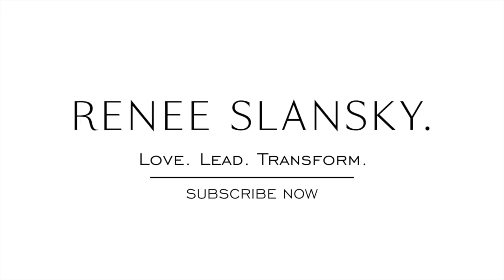How to tell a guy you like him without scaring him off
Here's how to tell a guy you like him without scaring him off. And better still I'll tell you how to tell him you like him without actually saying anything as I'll tell you how to show a guy you like him!

FREE GUIDE: The 9 Types Of Women That Make Men Run!!

Watch my free video : How To Get Him To Commit To You Without Begging , Nagging or Compromising Your Standards!

Here's how to tell a guy you like or love him without scaring him off:

1) Show him first before you actually tell him - this will help give you an indication of how he feels, plus actions are always louder than words.

2) Affirm him through your words - men respond to words of affirmation , nurturing behaviour and appreciation - so do these three things and he will feel loved in your company.

3) Drop hints - through actions and words like " I love it when we spend time together , you always make me laugh " ...or "I love the way you look , you make my heart skip " or " I love how you make me feel when I am with you."

4)Find the ideal time - go with gut instinct but also try and assess the environment and circumstances so that you don't get distractions at such a crucial moment.

5) Be ,prepared for any reaction - he might feel the same , he might not! That's why if you can show before you tell it gives you a better idea if he is ready to hear it or not.

Remember that people love at different rates and express it in different ways. There will always be some risk involved in being vulnerable with someone , but don't let that stop you from being the first one to talk about how you feel.

Love Renee xx

Hi, I’m Renee Slansky and I help women accelerate their soul mate into their lives whilst also falling in love with who they are and living a life full of happiness and purpose.

P.S.:  I also help men maximise their potential, build their confidence and find a woman who values them

My Courses ||

FREE STUFF FOR WOMEN ||

FREE STUFF FOR MEN- ||
Teaming up with The Attractive Man, here are some free cheat sheets to help you gain confidence and approach women:

About Renee Slansky || About This Channel

Renee Slansky TV is a spin-off of The Dating Directory- the number one dating and relationship blog in Australia.
This channel is here to educate, inspire and uncomplicate love!
Renee Slansky is a professional dating and relationship coach, speaker and TV presenter who is on a mission to bring more love education to the world.

WE POST|| Several times a week!